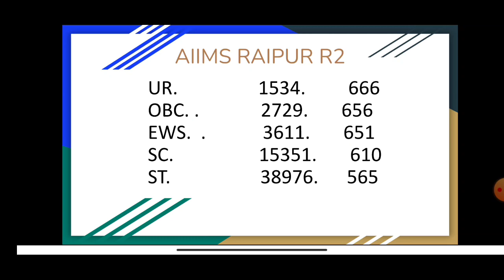AIIMS RAIPUR NEET 2020 Cutoff | AIIMS CUTOFF SERIES | The Bong Medicos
Use code BONGMEDICOS to unlock Unacademy Combat (FREE Scholarship Test).